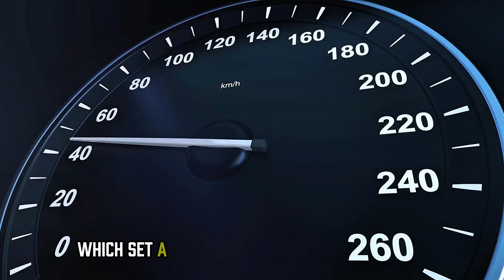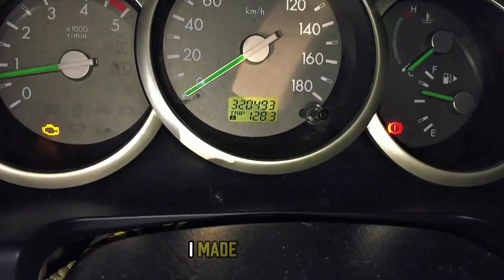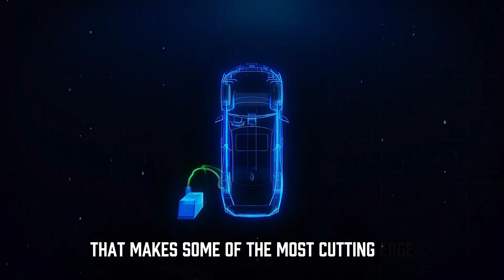Koenigsegg CEO | This New Engine Will Wipe The Floor With All Electric Cars in 2025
Join us ⚙️🚀 as Koenigsegg’s visionary CEO unveils a game-changing engine that’s set to disrupt the EV world in 2025 🔥🔋. In an era dominated by electric hype, Koenigsegg is rewriting the performance rulebook with a revolutionary combustion design that rivals—and even outperforms—today’s top-tier electric supercars 🏎️⚡. With insane horsepower, ultra-low emissions, and groundbreaking hybrid integration 🌱🛠️, this engine could mark the next evolution of hypercar engineering. Get ready for a tech deep-dive, bold claims, and a future where Koenigsegg once again proves that innovation doesn’t follow trends—it creates them 💡🏁.